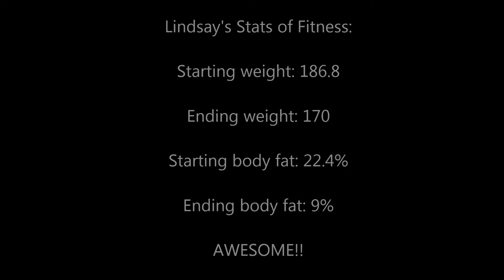Online Client Drops 11% Body Fat and Competes in WBFF Figure!